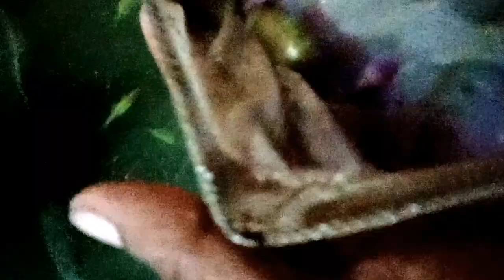Ballon molly farm in kolkata at belgharia | Molly farm in Howrah🦐 | মলি মাছের দাম | রঙিন মাছের চাষ🐋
seller's name:- Biswanath sarkar
Location:-BELGHORIA ALIPORE (KOLKATA)

apnara seller bari te ki vabe jaben ?
apnara jodi nadia theke train a kore asen tobe apnake Belgharia te namte hobe ,tarpor 4 no platform ar dik a gia j keu k jiges korben  AUTO STAND kothy?
tarpor AUTO peye gele ,AUTO wala k bolben ALIPORE autostand nambo.
(*AUTO vara 12 taka*)

AUTO theke neme seller k ai no a call korben👉:- 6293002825((whatsapp no and calling no))
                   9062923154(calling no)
seller's New number :-